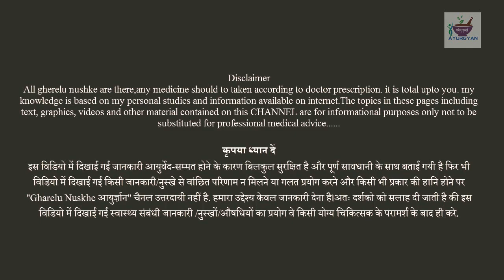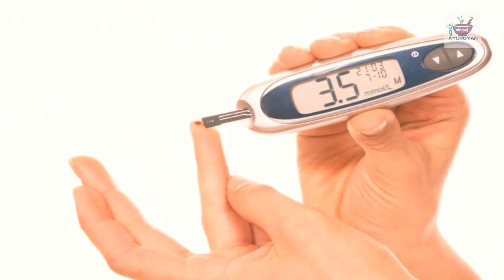सवेरे इन गलतियों को करने से समय से पहले मरना पड़ता है